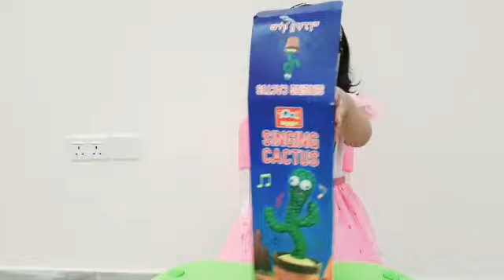Dancing Cactus Plush Toy Unboxing || Kids Toy Review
Musician: @iksonmusic

Musician: @iksonmusic